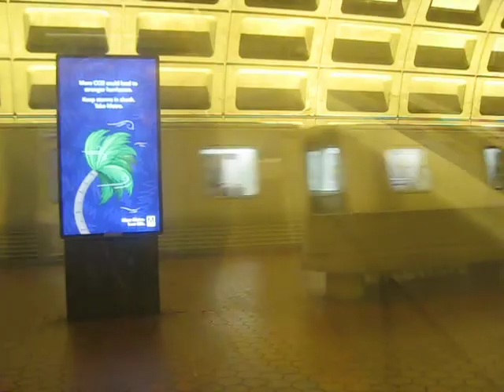Metro DC: 3000 Series Orange Line Train Ride From Court House to Farragut West